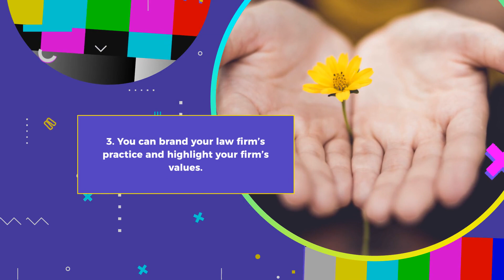Why Law Firms Should Sponsor Scholarships